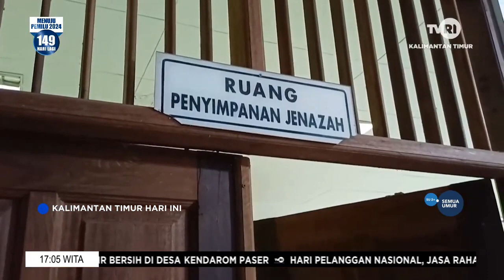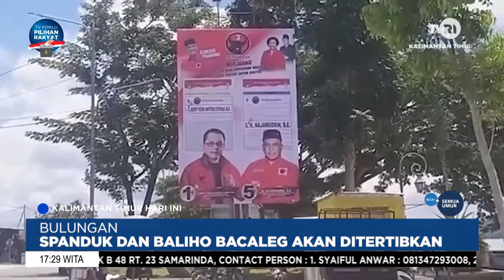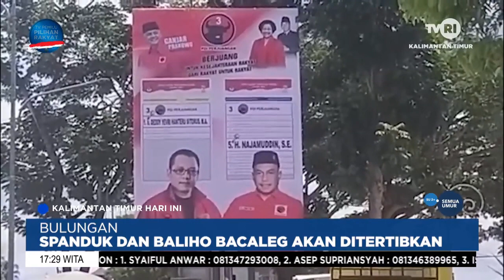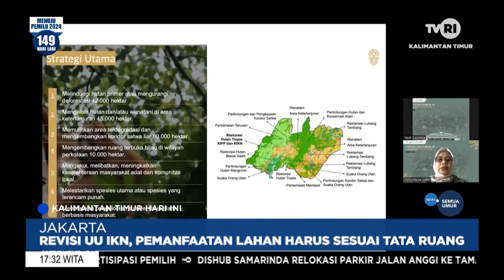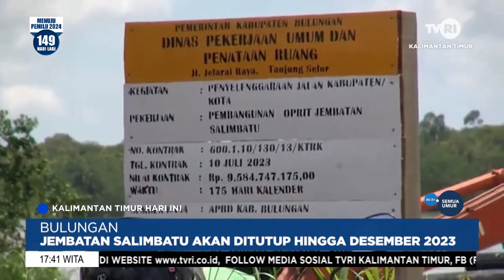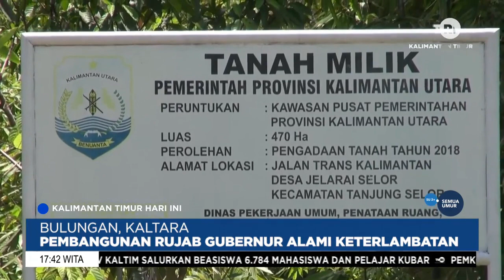KTHI TVRI KALTIM Minggu 17 September 2023 Aisy Gunadi